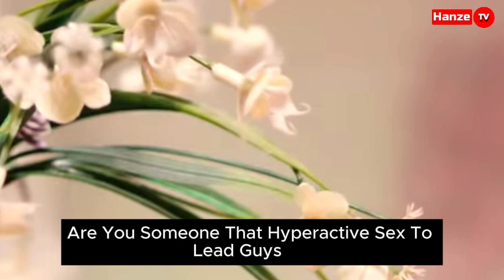10 Signs That A Woman Hasn't Been Sexually Active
10 Signs That A Woman Hasn't Been Sexually Active
In this informative YouTube video, we delve into the topic of signs that indicate a woman hasn't been sexually active. We explore ten key indicators that can help identify whether a woman has had little to no sexual experience. By discussing these signs, we aim to provide valuable insights and raise awareness about the various aspects of a woman's sexual activity. Join us as we shed light on this important subject and encourage open and respectful conversations.